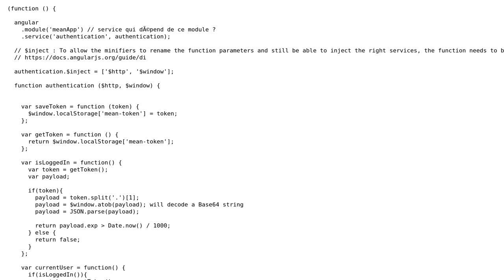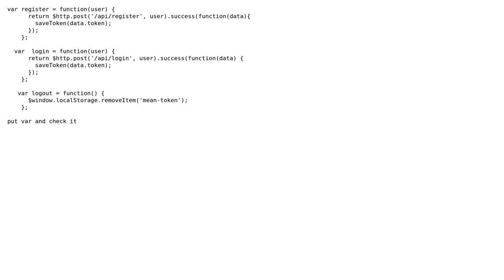Undeclared variable receiving a function in a Angular service (2 Solutions!!)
Undeclared variable receiving a function in a Angular service